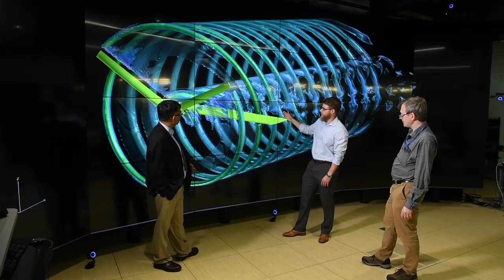Army, Uber sign research agreement to work on quieter unmanned aircraft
New research agreement may result in quieter unmanned aircraft: The U.S. Army and the ride-sharing company Uber will work to solve some of the toughest technology challenges in delivering the rotorcraft of tomorrow.